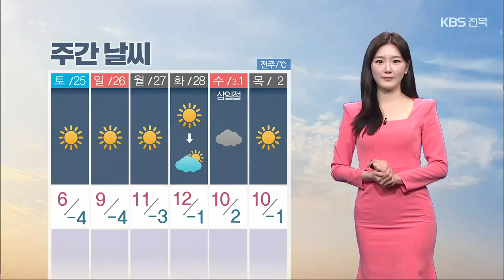[날씨] 전북 내일 미세먼지 ‘나쁨’…낮동안 연무 / KBS 2023.02.23.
날은 온화하지만, 먼지가 쌓이고 있습니다.

 밤사이 국외 미세먼지까지 유입되면서 내일은 미세먼지 농도 '나쁨'단계 예상되는데요.

그래도 먼지가 오래 머물지 않고,  늦은 오후부터 차츰 흩어지겠습니다.

 내일 새벽부터 오전 사이 내륙을 중심으로 안개가 끼겠습니다.

 낮 동안에도 먼지와 안개가 뒤엉켜 시야가 답답한 곳이 많겠습니다.

 내일까지 추위 걱정은 없겠습니다.

 아침 기온 전주와 부안이 1도로 영상권으로 오르겠고, 낮 기온은 익산이 11도, 전주 10도로 포근하겠습니다.

 진안과 장수의 아침 기온 영하 3도, 낮 기온 8도로 아침과 낮 기온 모두  오늘과 비슷하겠습니다.

 물결은 서해 남부 먼 해상에서  최고 2.5m로 높게 일겠습니다.

 내일 저녁부터 다시 찬 공기가 내려와  토요일 아침 반짝 추워지겠습니다.

 다음 주에는 대체로 맑은 가운데, 온화한 날이 이어질 전망입니다.